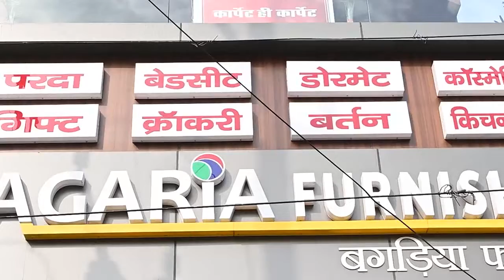सोनिया गांधी की ईडी द्वारा पूछताछ के विरोध में रामगढ़ में कांग्रेसियों ने किया सत्याग्रह आंदोलन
NEWS LENS

रामगढ़ : कांग्रेस की राष्ट्रीय अध्यक्ष सोनिया गांधी की ईडी द्वारा पूछताछ के विरोध में रामगढ़ कांग्रेस कमेटी ने राष्ट्रव्यापी आंदोलन के तहत जिला कांग्रेस कमेटी रामगढ़ के तत्वधान में रामगढ़ प्रखंड परिसर में सत्याग्रह आंदोलन किया गया। जिसकी अध्यक्षता जिला कांग्रेस कमेटी के अध्यक्ष श्री मुन्ना पासवान ने की मौके पर उपस्थित सभी नेताओं कार्यकर्तागण केंद्र सरकार एवं ई.डी के खिलाफ जमकर नारेबाजी की।  सत्याग्रह कार्यक्रम में उपस्थित नेताओं ने कहा कि केंद्र सरकार साजिश के तहत विपक्ष के शीर्ष नेताओं को झूठे मामले में पूछताछ के नाम पर परेशान कर रहे हैं अखिल भारतीय कांग्रेस कमेटी के अध्यक्ष श्रीमती सोनिया गांधी इसका मुकाबला कर रही है तथा केंद्र सरकार के इस तरह के कार्रवाई से डरने वाले नहीं है। मौके पर मुन्ना पासवान, कमल शहजादा, दिनेश मुंडा,  राजेंद्र चौधरी, मुकेश यादव, अनु विश्वकर्मा,शमसूद खान, संजय साहू, दिनेश मुंडा, अनिल मुंडा, जे के अग्रवाल, परमानंद सिंह,  रीना देवी, सरिता देवी, लखेश्वर कुमार महतो,  मंटू करमाली, खगेंद्र साहु,अनिल नायक, संतोष सोनी इत्यादि मौजूद थे।